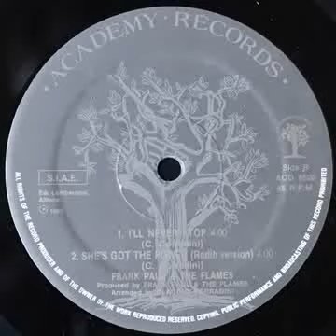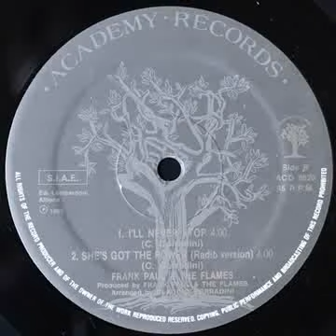Frank Paul And The Flames - She´s Got The Power (Radio Version) 1986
Label:
Academy Records ‎– ACD 8520
Format:
Vinyl, 12", 45 RPM
Country:
Italy
Released:
1986
Genre:
Electronic
Style:
Italo-Disco